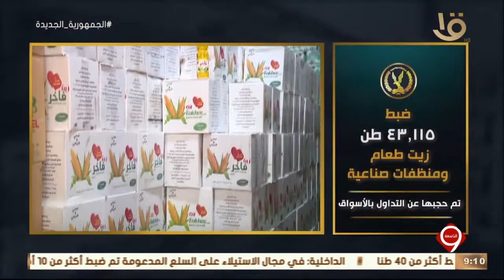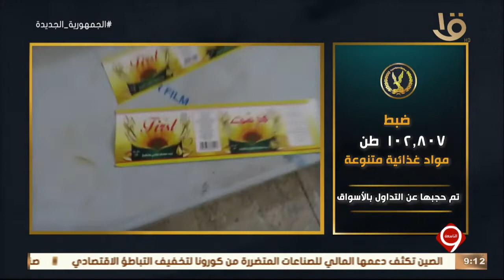نشرة التاسعة | الداخلية تواصل جهودها للتصدي لجرائم حجب السلع عن التداول بالأسواق